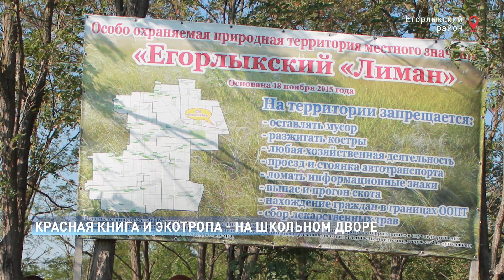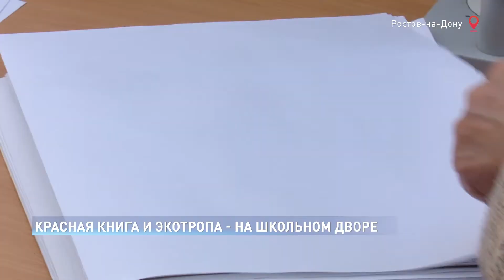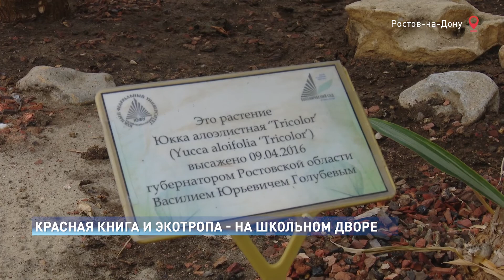Ученые ЮФУ провели экскурсию для учителей биологии в ботсаду